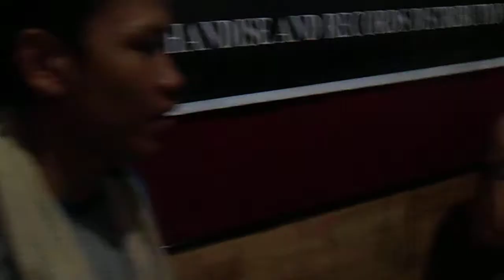The Frankenstone Live in Klaten Studio Gigs